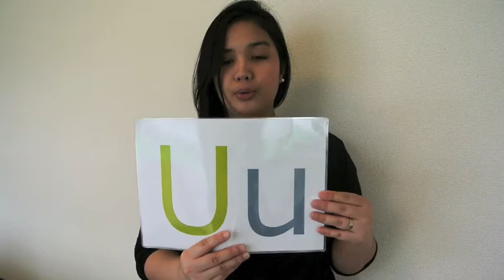知育イングリッシュ Phonics（A to Z）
A から ZのPhonicsの練習です